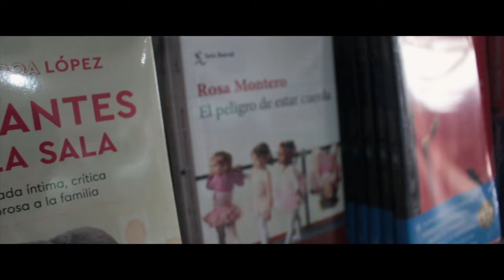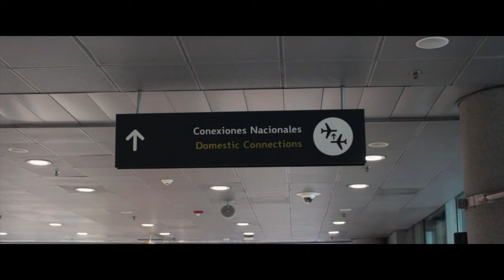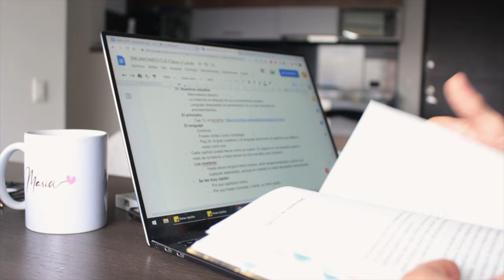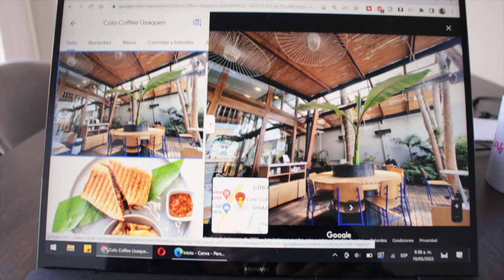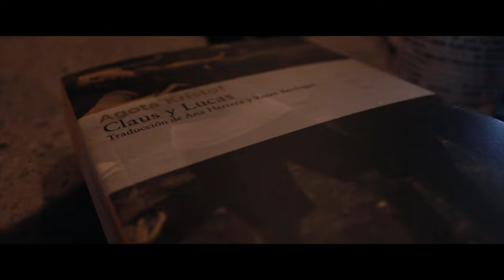Una verdad incompleta que hay que aclarar...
📒 Diviértete y aprende en el CLE.